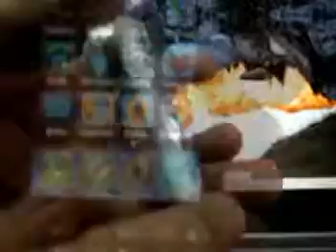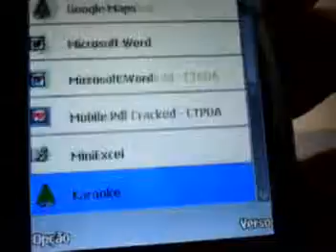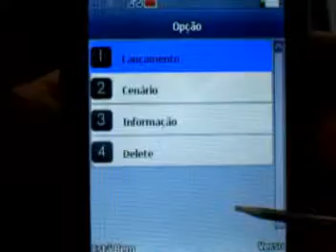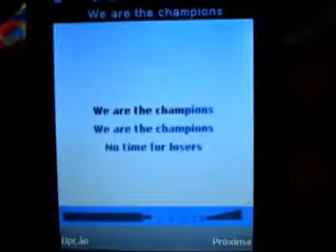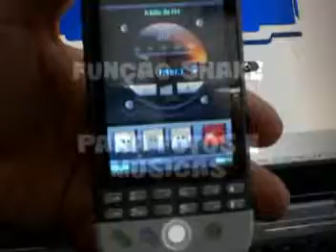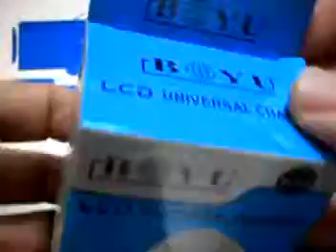ML 145804583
Video Migrado